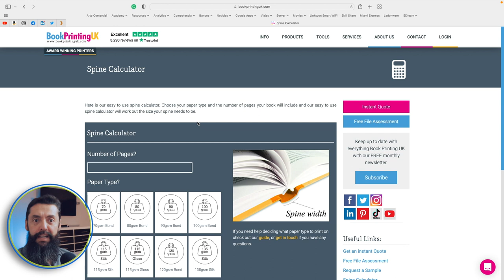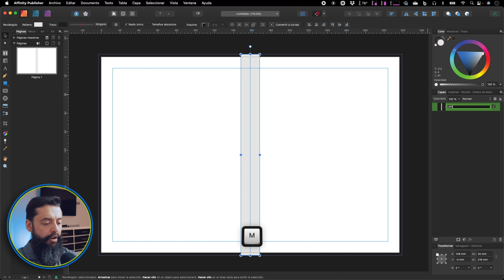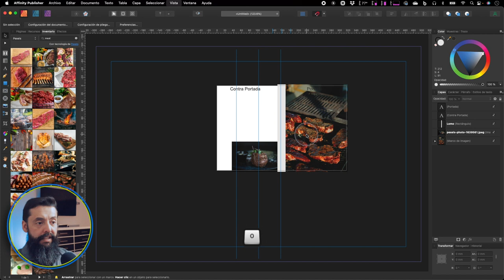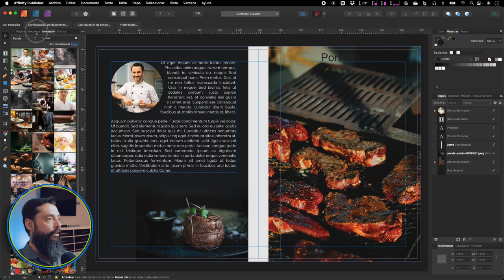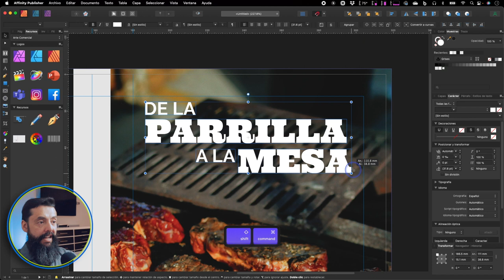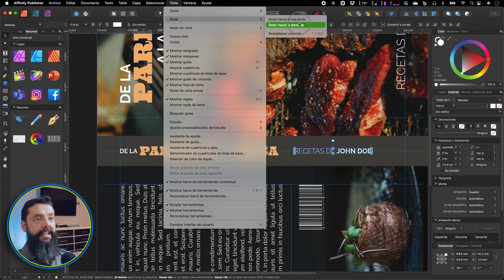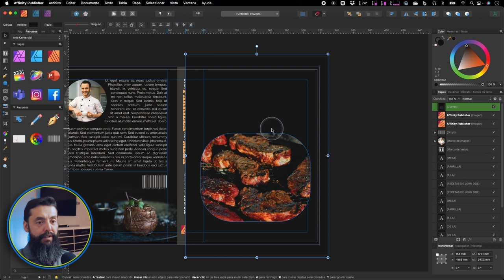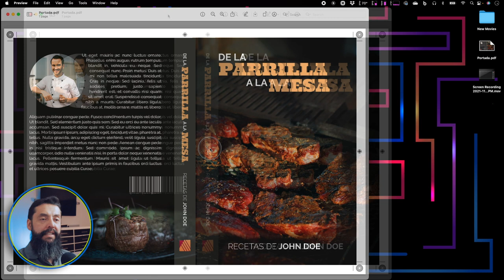Cómo Crear una Portada de Libro en Affinity Publisher - Español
Cuando creamos la portada de un libro es importante tener una serie de cosas en cuenta, como por ejemplo el grosor que debe tener el lomo de acuerdo al número de páginas.

En este tutorial de Affinity Publisher voy a diseñar la portada de un libro de recetas de parrilla en el que paso a paso voy a cubrir todas las cosas que debemos tener en cuenta durante el proceso. Puedes seguirlo todo, o ir al capítulo que buscas en particular.

00:00 – Introducción
01:54 – Determinar Grosor del Lomo
03:47 – Crear el Patrón o Témplate
09:01 – Incrustar las Imágenes
11:28 – Diseñar la Contraportada
16:18 – Diseñar la Portada
21:05 – Diseñar el Lomo
24:10 – Ajustar las Imágenes
28:52 – Revisión final y Exportación para Imprenta

Para determinar el grosor del lomo del libro puedes entrar

Bienvenido a Arte Comercial. Espero te guste el video. Por favor déjame tus comentarios y dime que cosas quieres aprender de Affinity Designer, Affinity Photo, Affinity Publisher, o de diseño gráfico en general.

Si quieres aprender más sobre el uso de la suite de Affinity o de diseño gráfico en general, te invito que visites nuestro sitio web y academia

La versión que use para tutorial de la suite de Affinity es 1.10.4. Si quieres saber más sobre Affinity Serif y sus productos visita